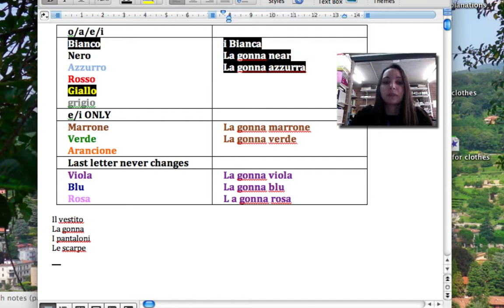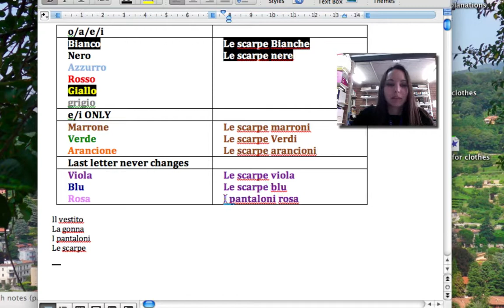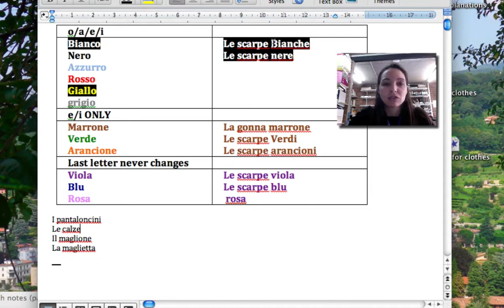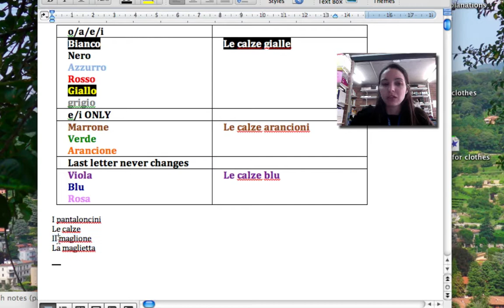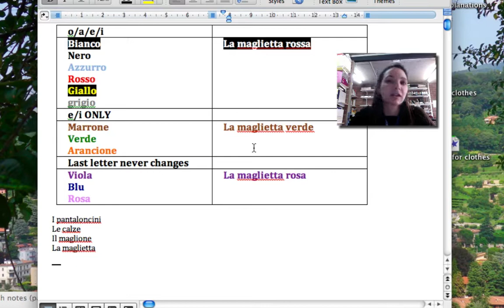Italian Colours as Adjectives - Italian with Prof Corsini